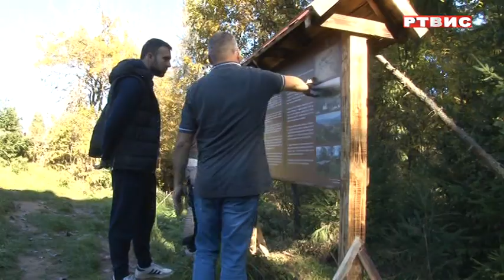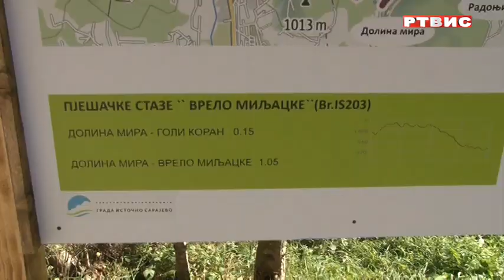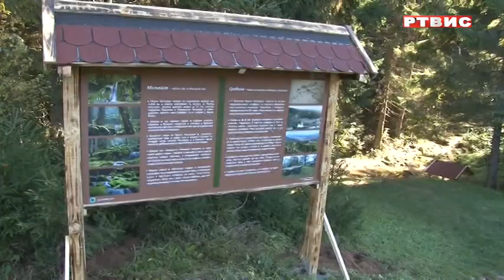TO GRADA ISTOČNO SARAJEVO, POSTAVLJENE DVIJE PLANINARSKE I JEDNA TURISTIČKA TABLA, prilog RTVIS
TO GRADA ISTOČNO SARAJEVO, POSTAVLJENE DVIJE PLANINARSKE I JEDNA TURISTIČKA TABLA, prilog RTVIS, 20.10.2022.